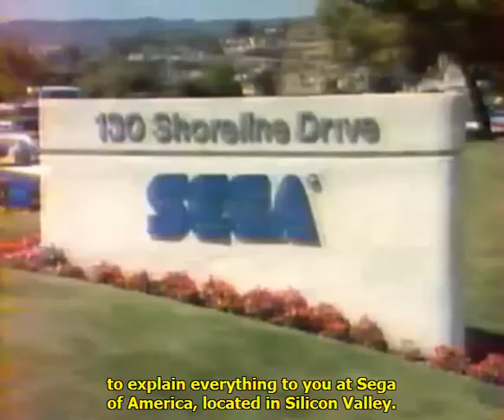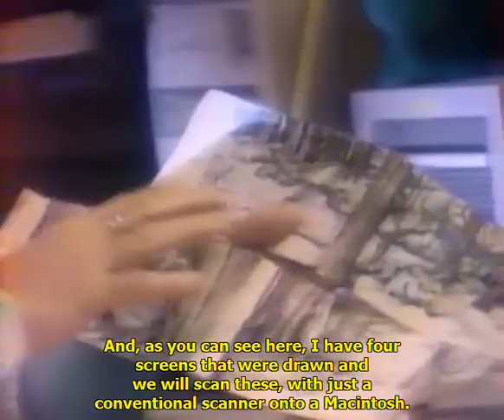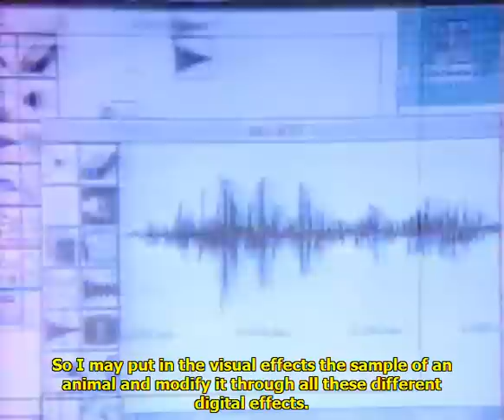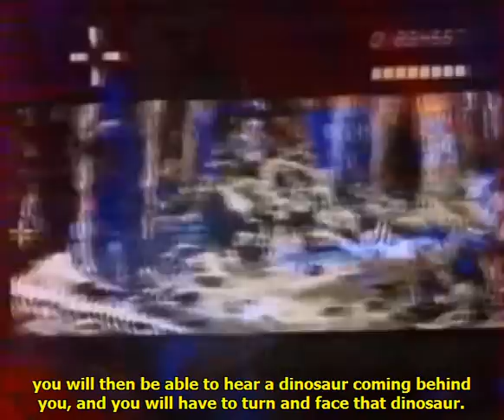The Making of Jurassic Park (Sega CD) (English subtitled)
UPDATE: Complete version of the Making of, in English but without subtitles. The clip is longer, and has better sound and picture quality:

Report about the making of the Jurassic Park game for Sega CD, or Mega-CD in the rest of the world. Showing a prototype of the game (it wasn't released yet), the report explains the creation of environments, 3D models, AI, sounds and music.

Clip coming from an episode (dating sometime between 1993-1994) of the French gaming show Televisator 2, digitized on Abandonware-Vidéos by tnoise79 (and I want to thank him for letting me upload the video!).

To download the complete episode or more from other shows, visit:

(please note that the site and its contents are all in French)

NOTE: Sorry for any error I may have made in the subtitles, my English isn't perfect and I had to work with the original English track and the French dubbed track over it.

For a version without the subtitles (but French dubbed) / Pour une version sans les sous-titres: